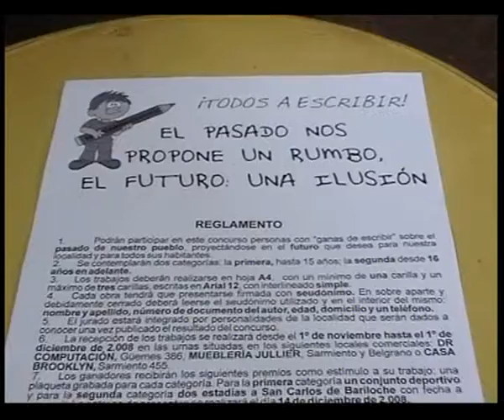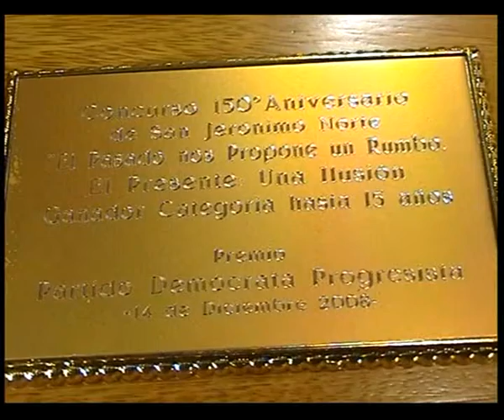Hector Jullier - Concurso Todos a Escribir